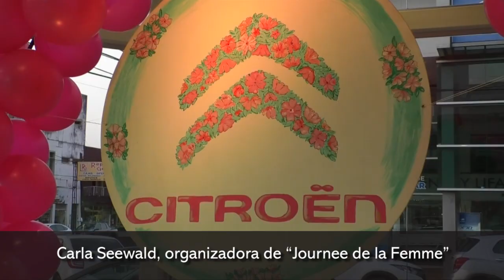Carla Seewald, organizadora de Journee de la Femme